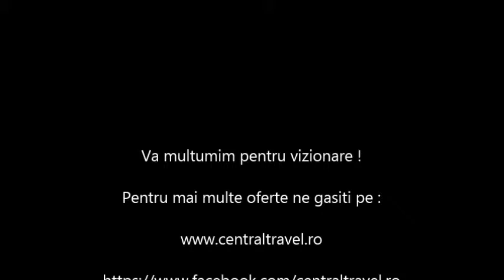City Break Paris - Hotel Astoria Opera Paris - Central Travel Bucuresti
Agentia de Turism Central Travel va recomanda Hotel Astoria Opera Paris pentru city break-ul dumneavoastra, pentru mai multe detalii